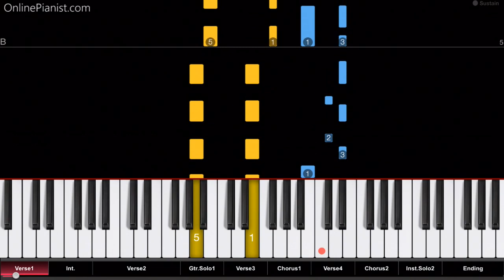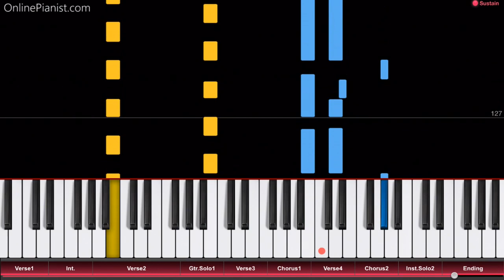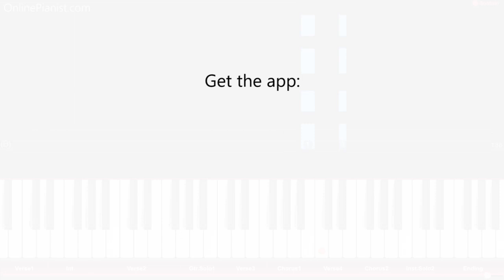Prince - Screwdriver - Piano Tutorial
How to play “Screwdriver” by Prince on piano!
Listen to our “Screwdriver” piano cover and learn how to play it yourself with our piano lessons.

"Screwdriver" was a 2013 single by American singer, songwriter, musician, and actor Prince.

In the OnlinePianist app, you can find piano tutorials for many other Oldies and hits from the 70s and 80s (from artist like Prince, Michael Jackson, Whitney Houston, Bill Withers, Madonna, The Beatles, David Bowie, Toto, Roxette, Sonny and Cher, just to name a few)! Check it out